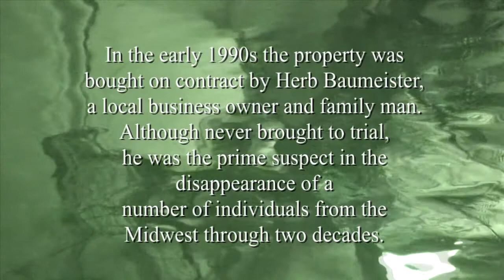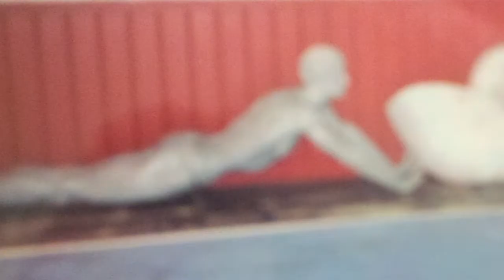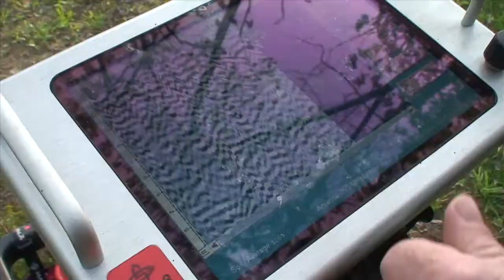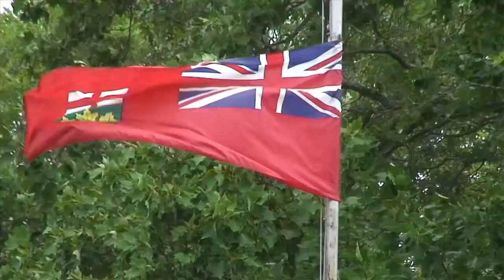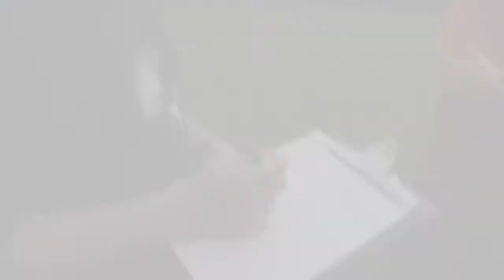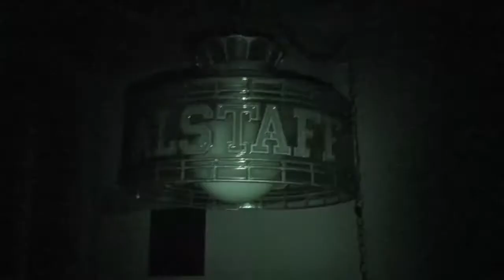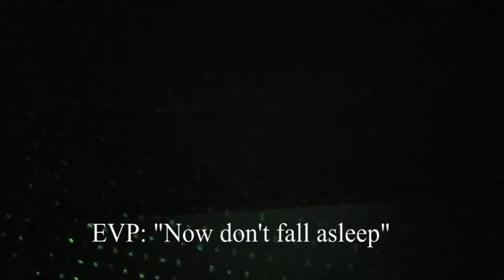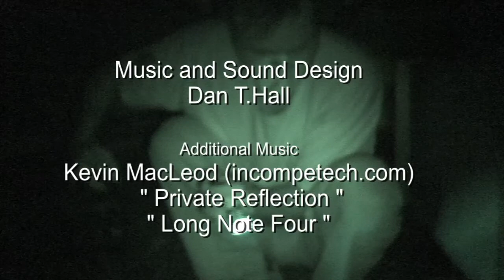The Haunting of Fox Hollow Farm (2011) | Supernatural | Full Documentary | TerrorVision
🟢 Title: The Haunting of Fox Hollow Farm
🟢 Summary: Can the soul of a killer linger forever? Filmmaker Dan T. Hall explores macabre shadows of the past as he documents the haunting of the infamous Fox Hollow Farm estate, former home of alleged serial killer Herb Baumeister. The paranormal documentary The Haunting of Fox Hollow Farm. In the early 1990s, Baumeister, a local business owner and family man, bought a quiet estate just north of Indianapolis on contract. Although never brought to trial, he was the prime suspect in the disappearance and murder of a number of individuals from the Midwest spanning two decades. In 1996, authorities recovered more than 5,000 human bone fragments on the property from as many as 17 victims. Only five were positively identified. It's believed that most of the victims were murdered in and around the home's indoor pool. Current residents and visitors to the property have reported unsettling feelings, unexplainable noises, and even seeing apparitions inside the house and around the grounds. Hoping to document some of what they've been experiencing, Hall filmed a paranormal investigation team, including psychics, a demonologist, EVP and visual specialists, as they investigated the 18-acre estate over a six-month period.

Directed by: Dan Hall
Writing Credits: Dan Hall
Cast: Alex Hal, Tracy Bacon, Myrna Cooke, Marilene Isaacs, Christopher Lein, Michael McDowell
Year Released: 2011

🟢 Rating: TV-R

TerrorVision is part of Monarch Films, a domestic and international entertainment content sales company that distributes Feature Films, single documentaries, TV Series and Webisodes for TV, DVD, and Digital Platforms. All films uploaded are legally licensed, and we have the YouTube rights for specific territories.